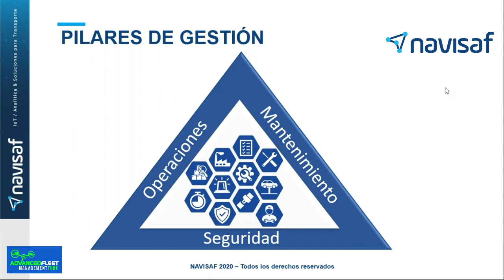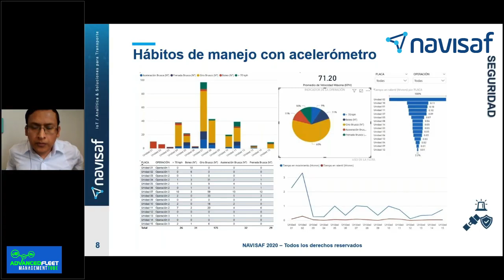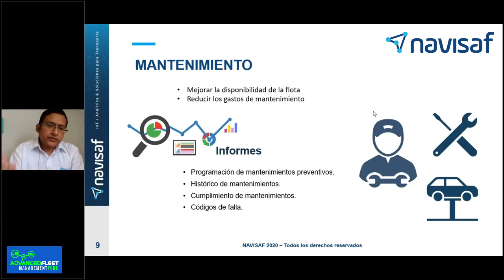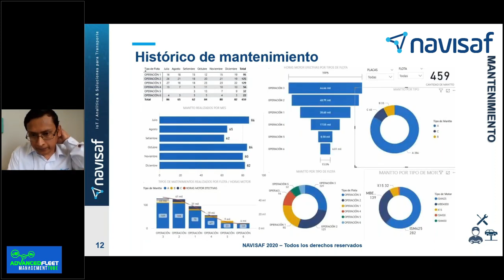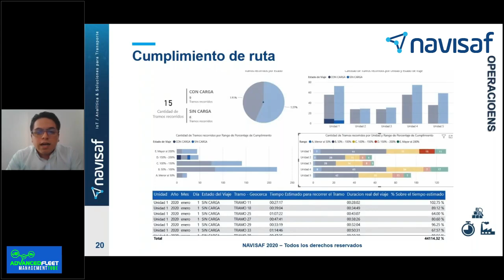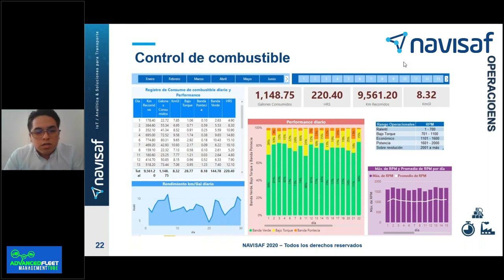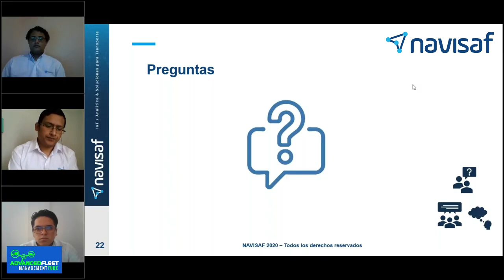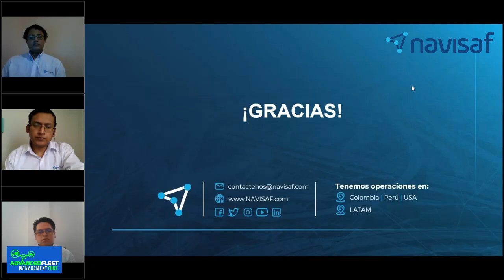Webinar Navisaf | Excelentes Prácticas de Gestión de Flotas Mineras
Webinar - Excelentes Prácticas de Gestión de Flotas Mineras
NAVISAF
Este Webinar es dirigido a todos los transportistas y en especial a los dedicados a atender el sector minero. Mostramos casos de éxitos obtenidos con nuestros clientes en Peru en referencia a los pilares de Seguridad Mantenimiento y Operaciones!

This Webinar is aimed at all carriers and especially those dedicated to serving the mining sector. We show cases of success obtained with our clients in Peru in reference to the pillars of Security, Maintenance and Operations!

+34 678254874